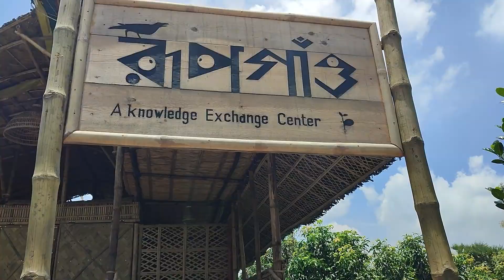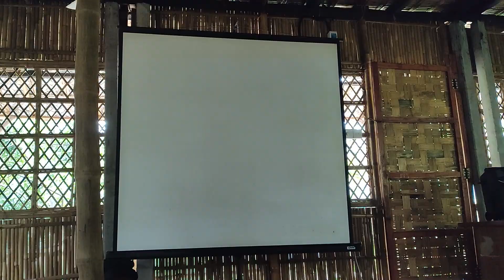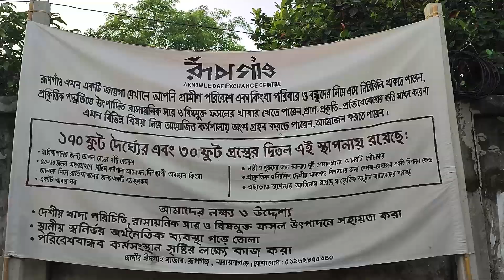একদিনে ঘুরে আসুন ঢাকার ভিতরে বাঁশ আর মাটির রিসোর্টে | Narayanganj | Dhaka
অসাধারণ একটা গ্রামীণ পরিবেশ পেলাম।